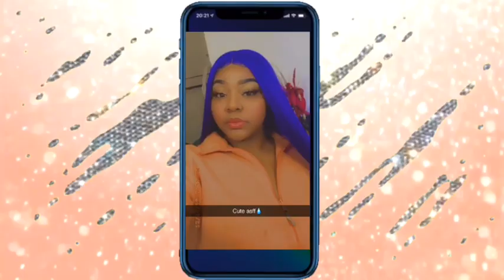FREAKIEST THING YOU’VE DID IN PUBLIC?🤫💦|PUBLIC INTERVIEW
THANKS GBABIES FOR WATCHING! I hope my GlamOrous Babies really loved this ONE‼️🥰
📢😘Make sure to spread the word to your friends and family, im pretty sure they would enjoy these great moments with US ALL💕💪🏽😛.
If yall have any VIDEO REQUESTS leave em in the comments section below!

*dont own any music copyright*